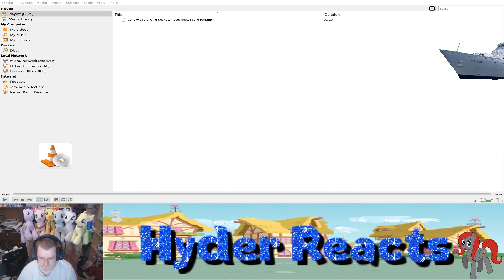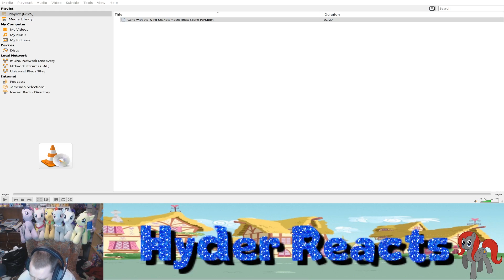Reaction "Gone with the Wind" Scarlett meets Rhett Scene Performed in MLP Voices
"Gone with the Wind" Scarlett meets Rhett Scene Performed in MLP Voices (ft. MuseScript/Sparrow9642)

MuseScript, Sparrow9642, and I perform the scene in “Gone with the Wind (1939)” where Scarlett is turned down by Ashley Wilkes, and she meets Rhett Butler.

Sound effects used:
♪ Unicorn Horn Magic Sound Effect 1:

Rainy Brony